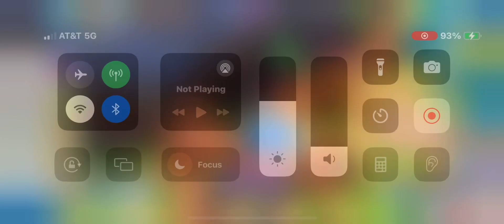Finding 2 treasures